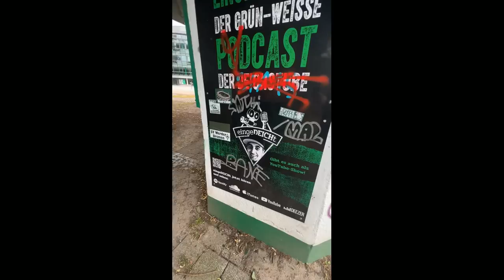AILTON 50 GEBURTSTAG mit BAUMANN / SCHAAF / UVM / - WERDER VLOG 3 Tage in BREMEN